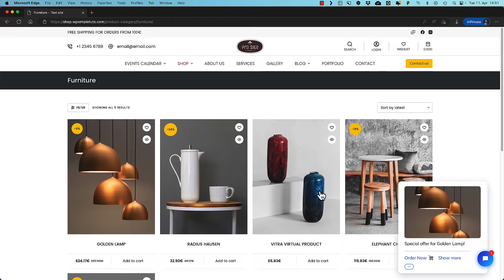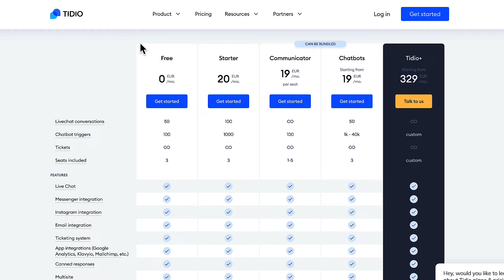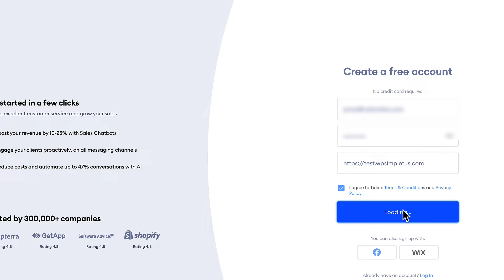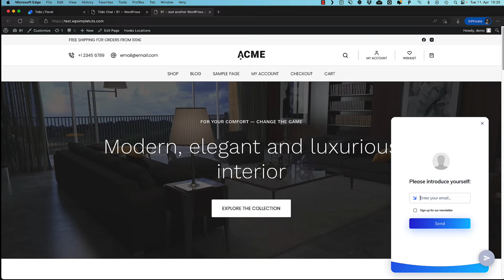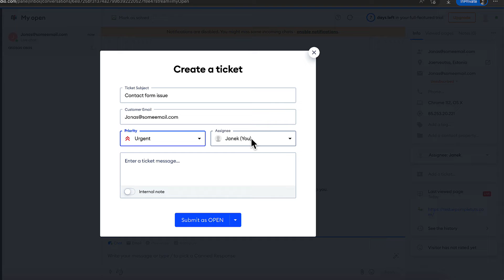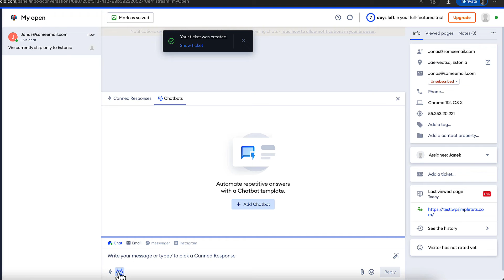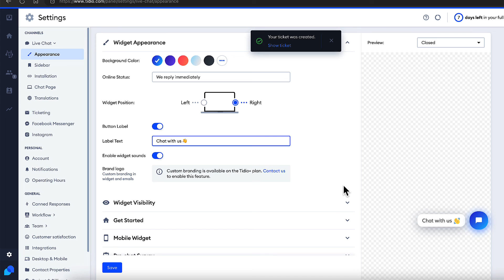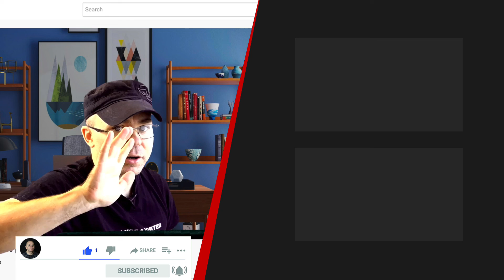How to Add Live Chat & Chatbot on Your Site With a Couple of Clicks?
Are you looking to add a live chat and chatbox feature to your website but don't know where to start? Look no further! In this video, I'll show you how to add a Tidio live chat and chatbot to your website in just a couple of clicks.

With a Tidio live chat and chatbot feature on your website, you'll be able to connect with your audience in real-time, answer questions, and provide support, all while increasing engagement and building customer relationships.

NB! Click it and start generating more sales right away!